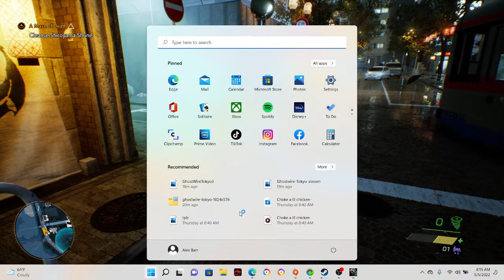Ghostwie tokyo pt3